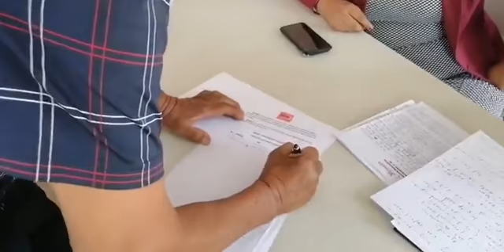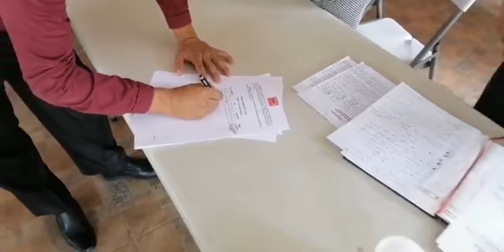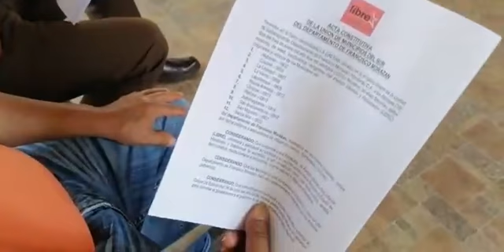Coordinadores de Libre constituyen la Unidad de Municipios del Sur de Francisco Morazán (UMUSUR)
Según sus objetivos lucharán por Auditar, gestionar, transparentar y supervisar proyectos municipales a nivel de esta Región